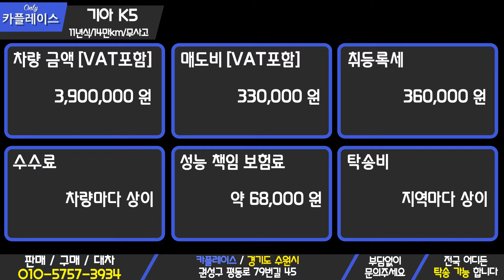판매완료(중고차 카플레이스 CAR Place) 중고차 기아 K5 초특가 390만원에 준비 했습니다!!-보링완료된 차량-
[ 차량정보 ]

-차량명 : 기아 K5
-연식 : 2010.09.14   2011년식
-등급 : 가솔린 2.0 스마트
-키로수 : 약 142,000KM
-사고유무 : 무사고
-색상 : 흰색
-금액 : 390만원

부천 :330,000
인천 :330,000
수원 :330,000

-오시는길-

경기도 수원시 권선구 평동 179, 수원 SKV1 motors
(도로명-평동로79번길45)
수원역/수원터미널로 오시면 픽업가능합니다.